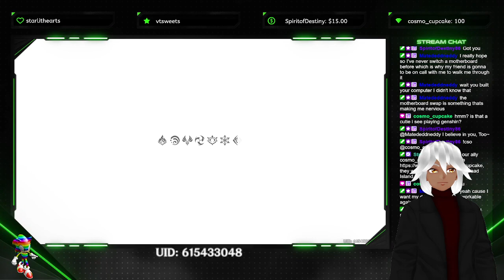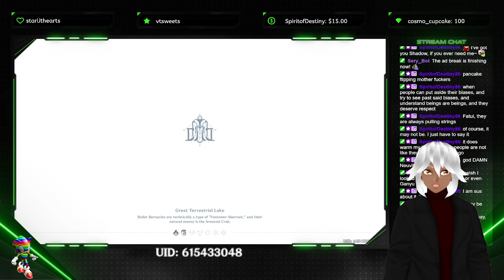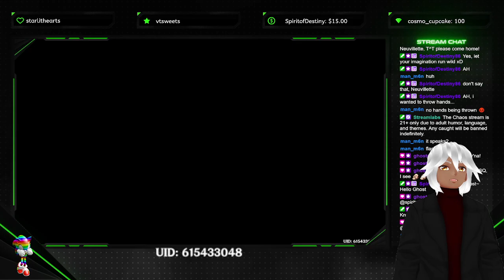So went to the new doctor today.